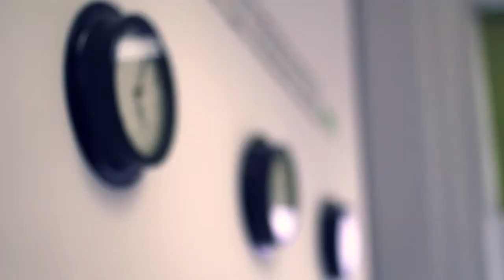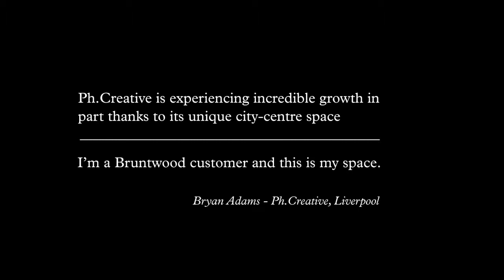Customer stories - Ph Creative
Bryan Adams, CEO and founder of Ph Creative talks about his company and the spaces in which he has built it. Ph Creative have worked with Bruntwood to create a distinctive, vibrant work space in Queen Insurance Buildings, Liverpool.